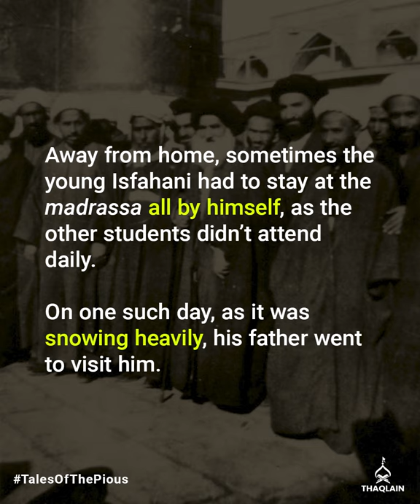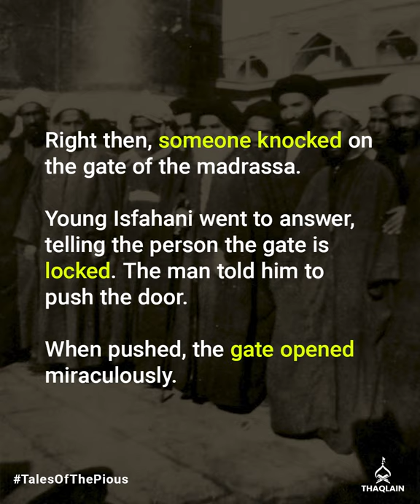Ayatollah Isfahani And The Help From Imam Mahdi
Acquiring advanced religious knowledge in the seminaries takes a special kind of yearning. There are numerous obstacles on the way, including discouraging remarks from the people close to us.

In this TalesOfThePious, we share the story of Grand Ayatollah Abul Hasan Isfahani, an Iranian-Iraqi Marje of the past century, when he was just a teenager and longed to study in the Hawzah.

Note: This incident is taken from the book The Ways of the Righteous (Vol. 1) by Sheikh Jaffer Ladak.